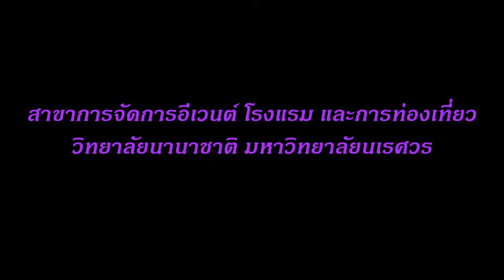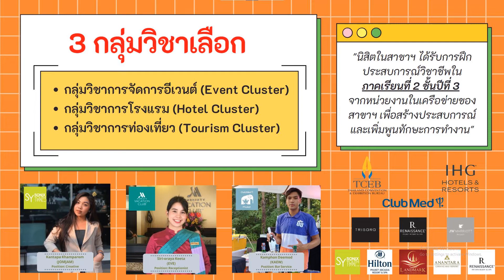หลักสูตร สาขาการจัดการอีเวนต์ โรงแรมและการท่องเที่ยว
รายการ Good Afternoon
เรื่อง หลักสูตร สาขาการจัดการอีเวนต์ โรงแรมและการท่องเที่ยว
สัมภาษณ์ : ดร.ภิสันติ์ ตินะคัต อาจารย์ประจำวิทยาลัยนานาชาติ มหาวิทยาลัยนเรศวร
ผู้ดำเนินรายการ : นางสาวพิมพ์ณพัทธ์  พ่วงกระทุ่ม